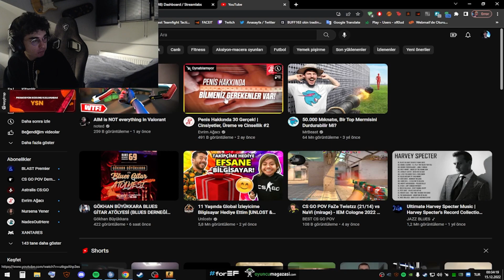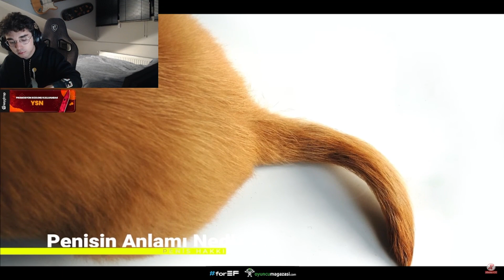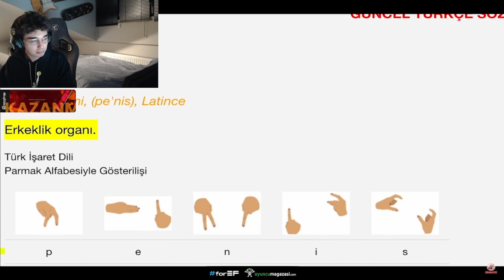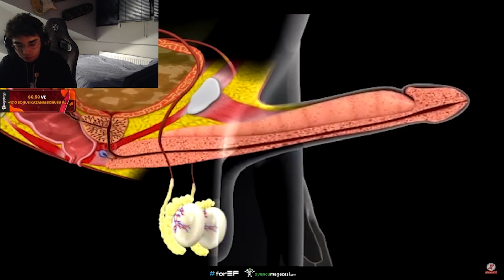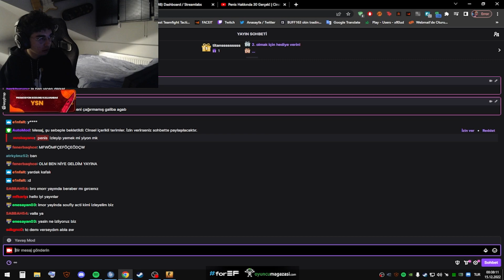ETERNAL FIRE XFLOUD ŞEY HAKKINDAKİ GERÇEKLERİ İZLİYOR !